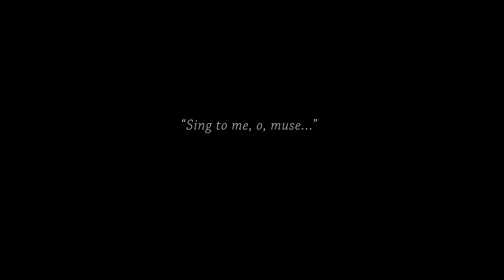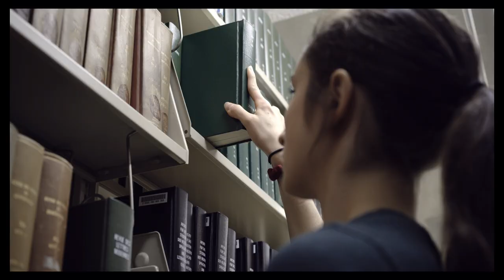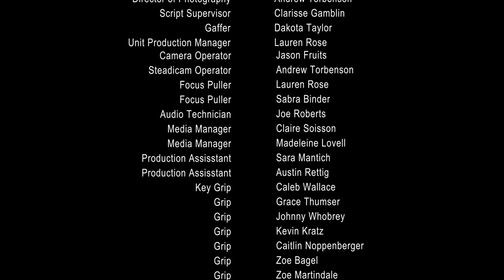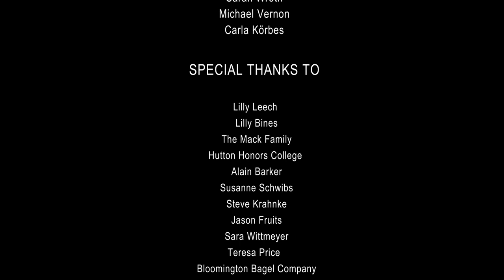Shift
A film by Kasey Poracky
Story by Robert Mack
Produced by Craig Erpelding, Jaeson Jackson and Robert Mack
Choreography by Sasha Janes
Score by Larry Groupé
Edited by Kasey Poracky
Director of Photography Andrew Torbenson

A studious Boy finds himself bogged down by his uninspired and mundane chores and responsibilities. Suddenly, the beautiful Terpsichore appears and whisks him away to a dreamscape where she beckons him into a romantic pas de deux.

This award-winning short film is a collaboration between students and faculty of the The Media School and the Jacobs School of Music at Indiana University.

Wildsound Feedback Film Festival founder Matthew Toffolo interviews Robert Mack and Kasey Poracky on his podcast: